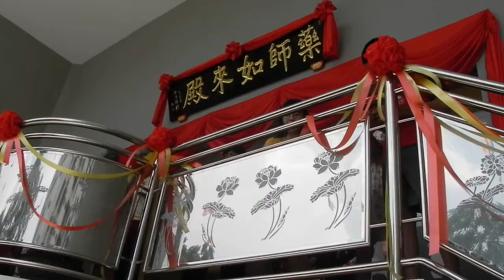普愛學園(藥師如來殿,正門樓閣)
普愛學園成立30周年
普愛四恩樓開幕暨東方(葯師)三聖開光慶典
Pu Ai Community Service Centre 30th Anniversary Celebration Cum
The Opening Ceremony of Fourfold Gratitude Floor &
The Consecration of The Medicine Buddha Images
On 10 March 2013, Penang, Malaysia.